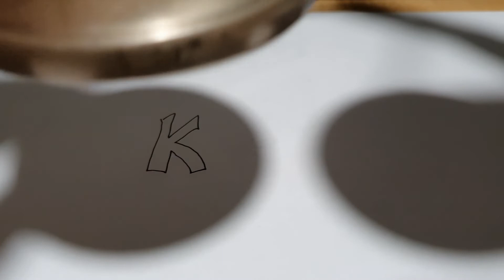MindfulnessABC - K for Keenness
*On sound🛎️.   I ❤️ the sound of my tingsha. There is something about the chime that sharpens everything I perceive and even if it's just for a while, my awareness becomes crystal-clear.
K is for keenness. A keenness in our perspective.. An intentional sharpening or deepening of our awareness in mindfulness. A keen look at what is here in this moment, a keen interest in our actual sensorial experience.